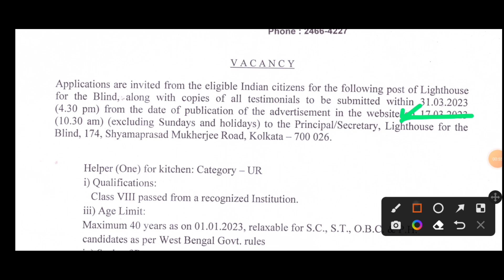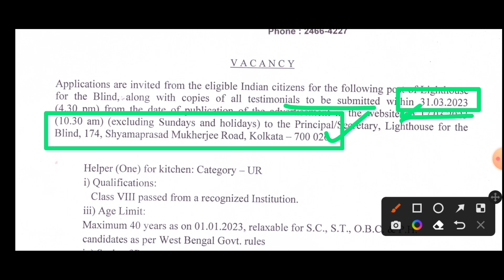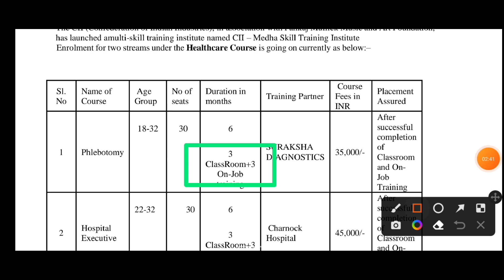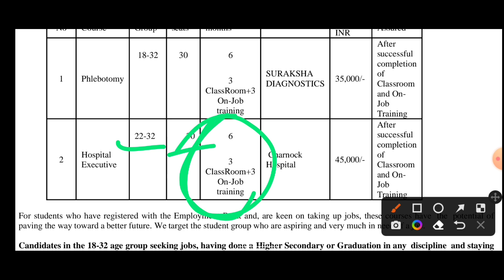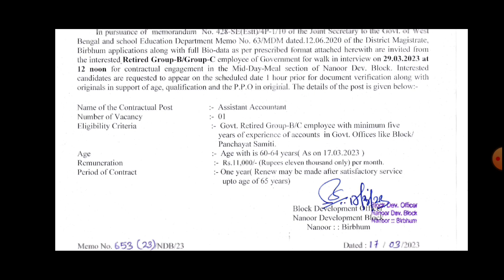এইট পাশে চাকুরির বাজার | west bengal govt jobs 2023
yours queries:-
west bengal group d jobs
group d jobs in west bengal
new jobs in west bengal
group d new jobs 2023